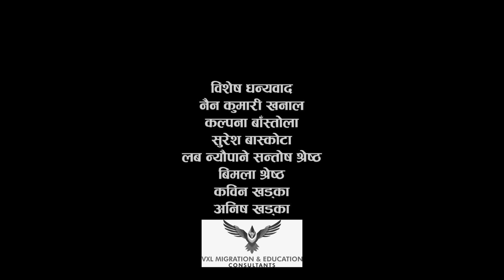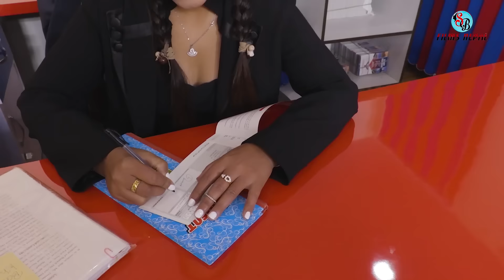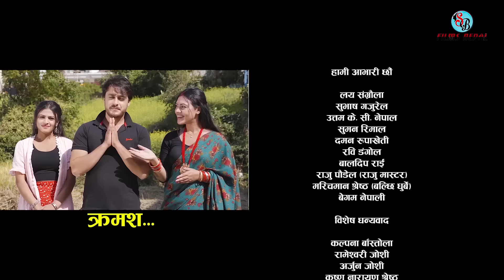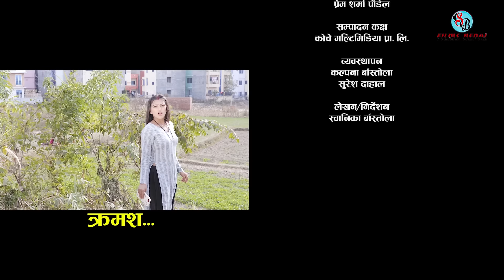TYAAG "त्याग" Episode - 130 | Jan 15, 2024 | Swanika Bastola | Avishek | Aalisha | RJ Singh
Nepali serial 𝐓𝐘𝐀𝐀𝐆  "त्याग" || Episode - 130
𝗔𝗿𝘁𝗶𝘀𝘁:
Swanika Bastola
Ramesh Adhikar
Avishek Joshi
Pawan Khatiwada "Baba"
RJ Singh Thakuri
Dipesh Dahal
Yugjyoti Kriyashil
Prakash Budhathoki
Gyan Kumar Katel
Samip Niraula
Aalisha Bastola
Mina GC
Anish Jung Khadka
Suresh Dahal
Rima Dahal
Jivan Thapa

Child Artist
Srijesh Khanal
Selina Khanal

Crew:
Story / Writer / Director : Swanika Bastola
Cinematography: Gyan Kumar Katel
Light: Santosh Parajuli
Edit: Prem Sharma Paudel
Post: Koche Multimedia Pvt. Ltd.
Technical support : Bishal Rai (Mfu )

Episode :  90h ttps://youtu.be/nOVWy28x6p4